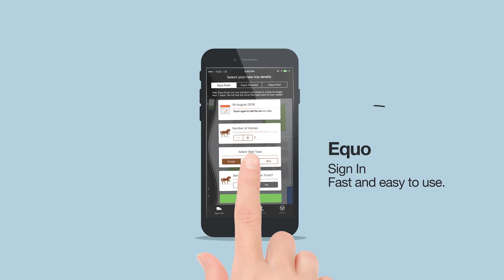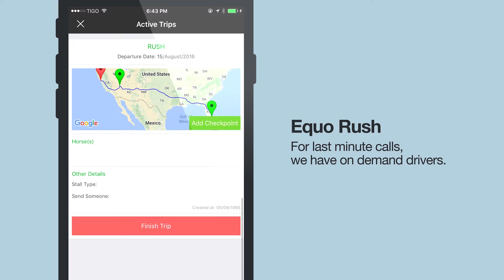2018 TRC – Susie Dunn – USA Reining 14-18